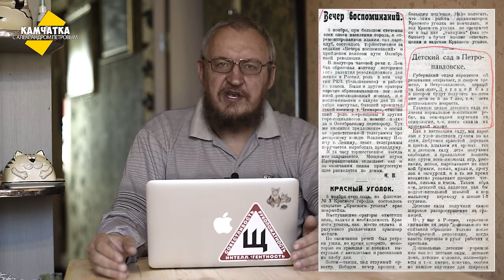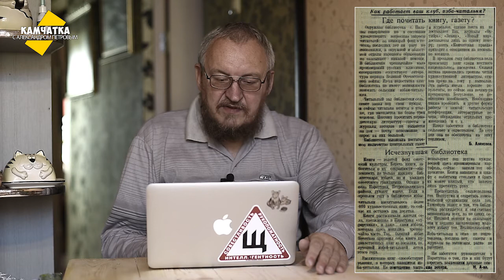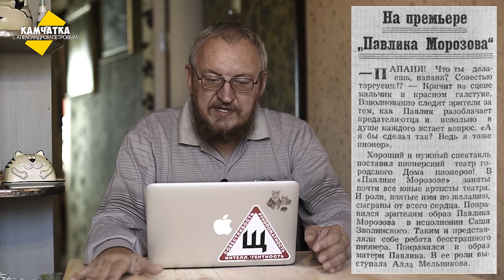КАМЧАТКА ДЕНЬ ЗА ДНЁМ  9–16 НОЯБРЯ ♥ ПЕРЕЗАЛИВ